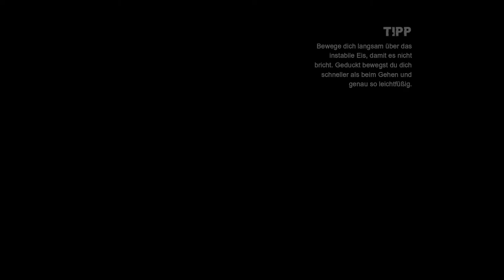Lets Play Batman Arkham City - Pinguine brauchen s Kalt #9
( Pc Version )game of the year

deine Spende wird direkt für was eingepland.
Büro Gaming Möbel

Infos zum Game:
Batman: Arkham City ist ein 2011 erschienenes Videospiel für PlayStation 3, Xbox 360, Windows, macOS und Wii U.
Es ist der direkte Nachfolger des Spiels Batman: Arkham Asylum und wie dieser dem Action-Adventure-Genre zuzuordnen.
Publisher ist Warner Bros. Interactive, entwickelt wurde das Spiel von Rocksteady Studios in Zusammenarbeit mit DC Comics.

Infos zur Story:
Die Handlung spielt 18 Monate nach der des Vorgängers. Quincy Sharp,
in Batman: Arkham Asylum noch Leiter der namensgebenden Anstalt,
ist mittlerweile Bürgermeister von Gotham City.
Wegen der im Vorgänger erfolgten Zerstörung großer Teile der Arkham-Anstalt
und des Gefängnisses Blackgate ließ er auf Initiative von Hugo Strange
Teile der Stadt abriegeln und Verbrecher und psychisch Kranke dort hinbringen.
Dieser abgeriegelte Teil der Stadt wird in Anlehnung an die Nervenheilanstalt als Arkham City bezeichnet.
Die Einrichtung ist jedoch außer Kontrolle geraten und der Joker,
Two-Face und der Pinguin kämpfen mit ihren Anhängern um die Vorherrschaft in der Gefängnisstadt.

Wow immer noch hier am Infos lesen, dich kann man ja zu bomben mit infos, lass mich das in den Kommentaren wissen mit ( Beim ersten mal )